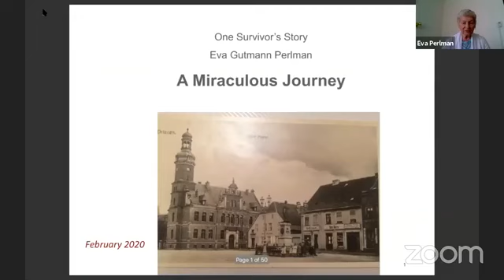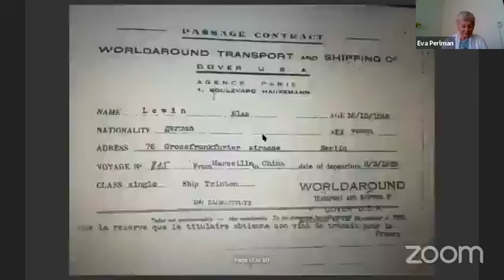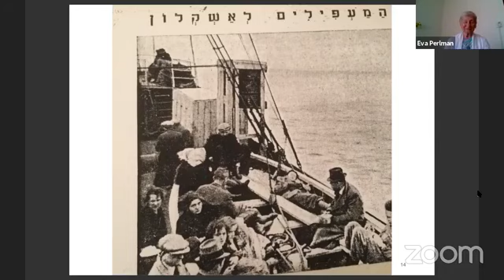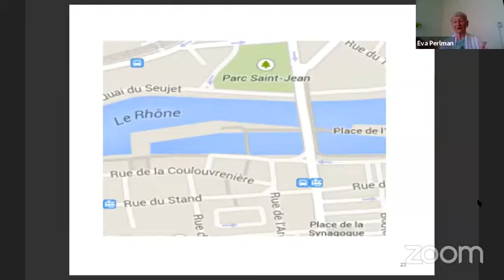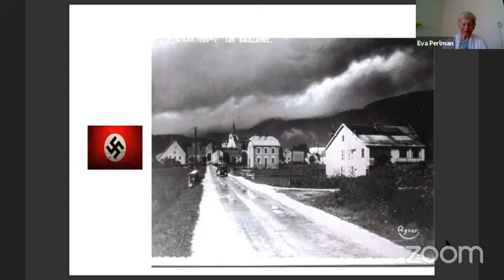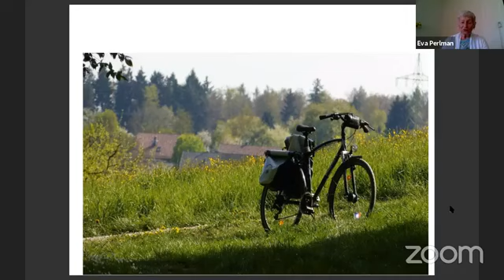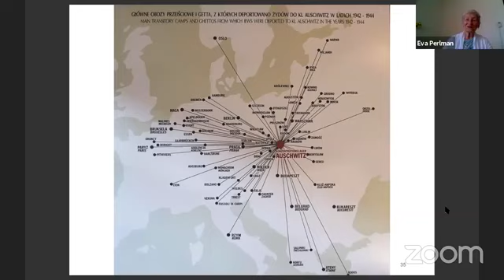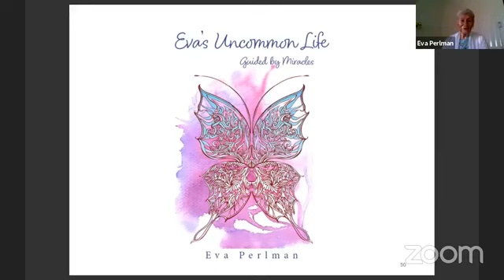Holocaust Survivor Talk: Eva Perlman (July 9, 2020)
Eva was born in Berlin, Germany in 1932 but grew up in France. After Nazi Germany invaded France in 1940, Eva's family went to the French mountain village of Autrans. Eva and her siblings lived in a residential Catholic school, where the owners protected their identities. Yad Vashem later later recognized the school's owners, Georgette and Joseph Menthonnex, as Righteous Among the Nations.